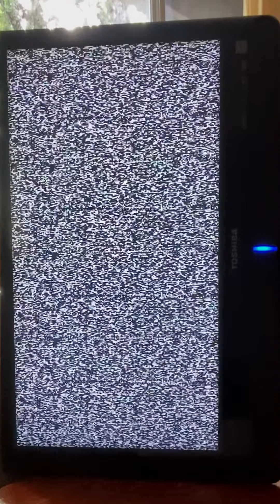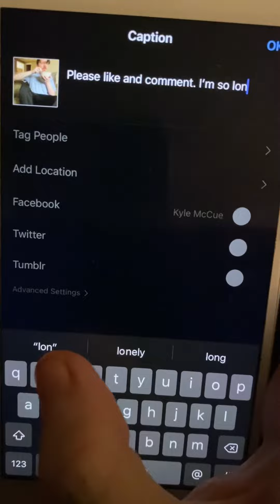Quarantine Flix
A new streaming service solely for the Quarantine.